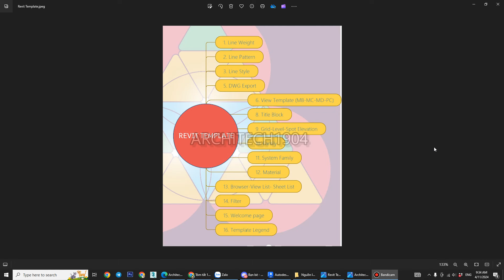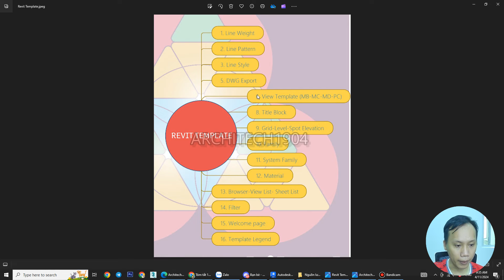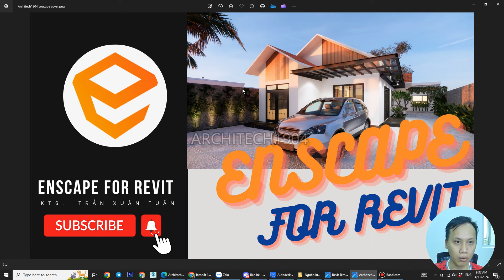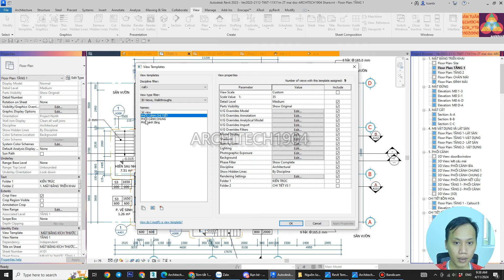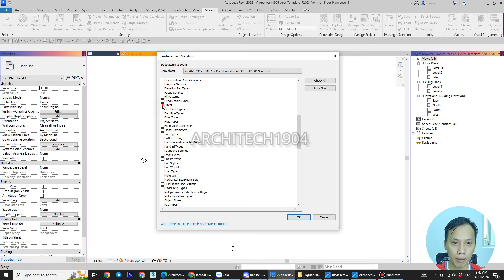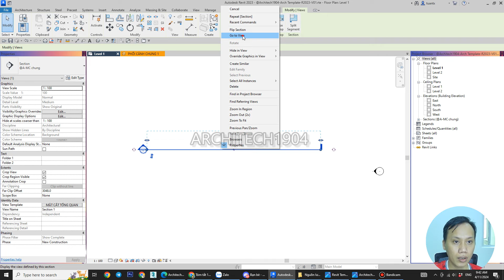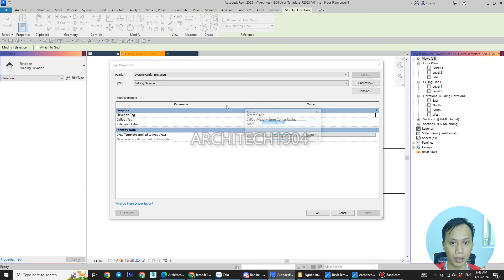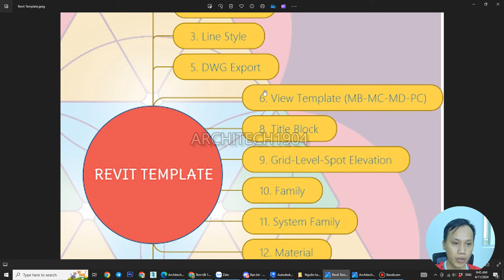Revit Template bài 02- Cách tạo, quản lý và sử dụng View templates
Clip trao đổi về cách tạo, quản lý và sử dụng một cách chuyên nghiệp View Templates trong Revit Template.
Chúc các bạn thực hành tốt!
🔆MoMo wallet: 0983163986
🏛 Bank: Agribank (cn Hải Châu- Đà Nẵng)-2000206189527-Trần Xuân Tuấn